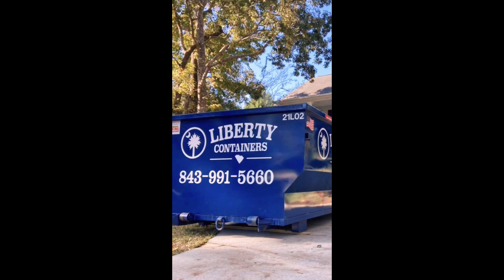Let the professionals work